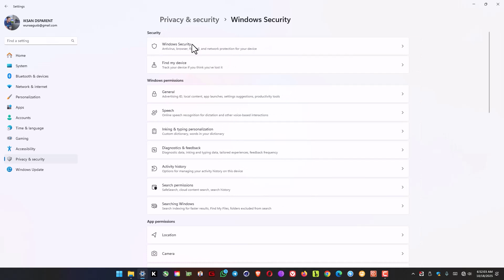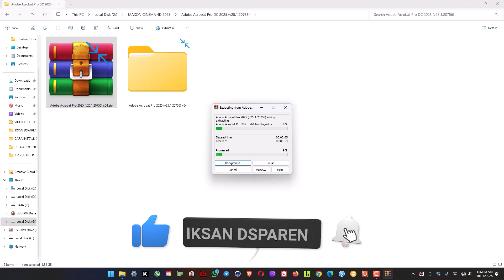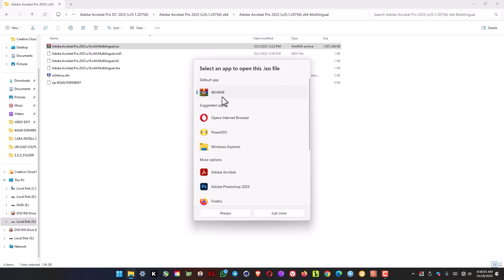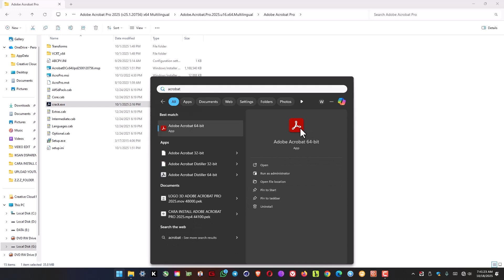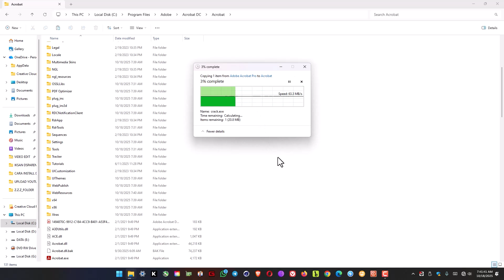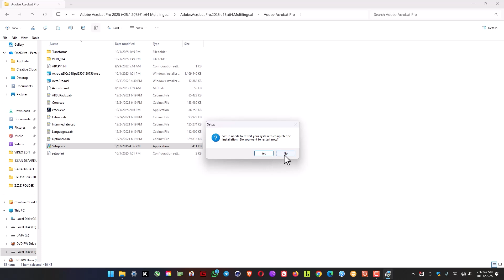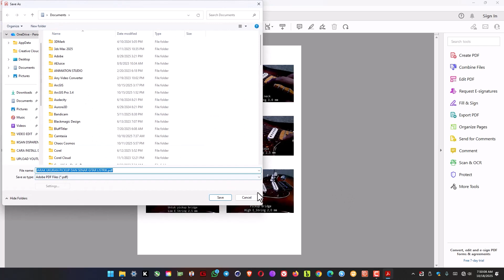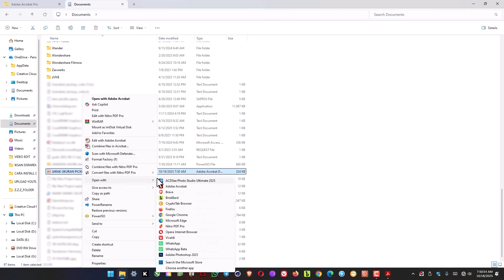CARA INSTALL ADOBE ACROBAT PRO DC 2025 v25.1.20756